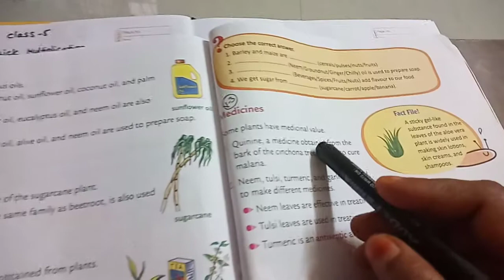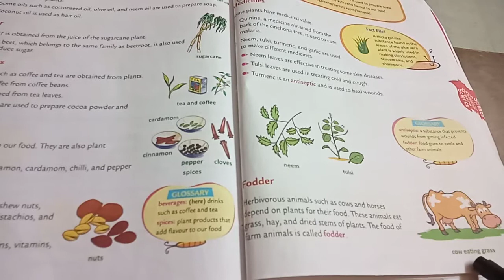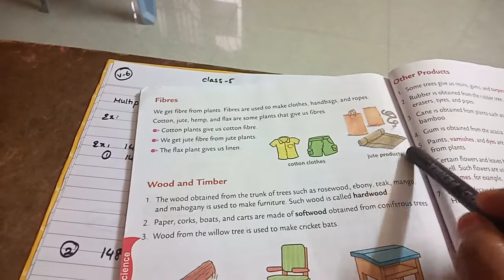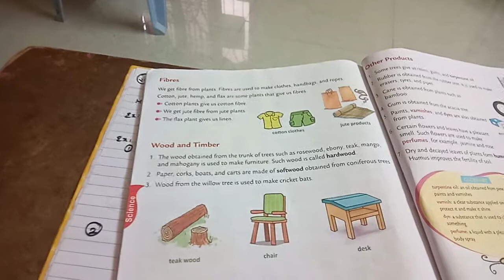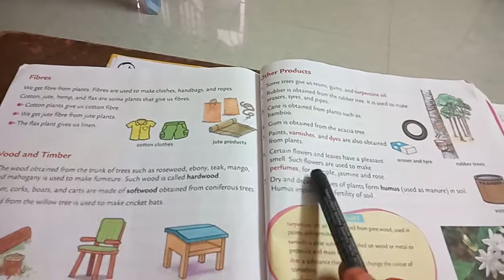Class-4, science, lesson-2,uses of plants, video-3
Uses of plants in our daily life